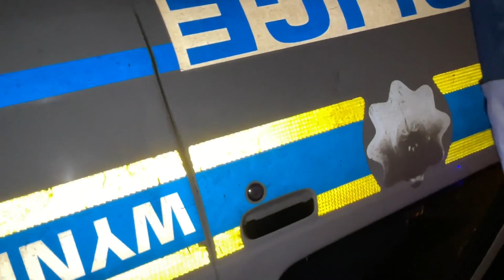ILLEGAL JOLS IN CAPE TOWN | CPT VLOG PART 2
ILLEGAL JOLS IN CAPE TOWN. Mah geehh, we were sipping drank in Cyril's hood during lockdown. Surely we deserve your sub now, deadass risked going to jail man.

But I hope y'all enjoyed this video and just know we coming for that no.1 spot in SA, mark my words. Watch the space!